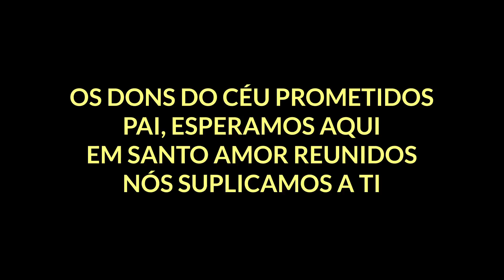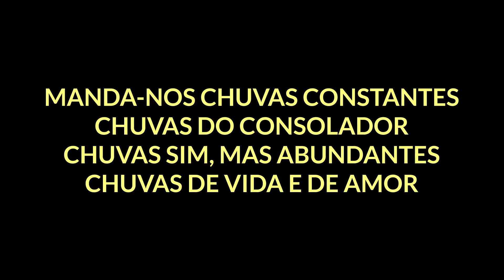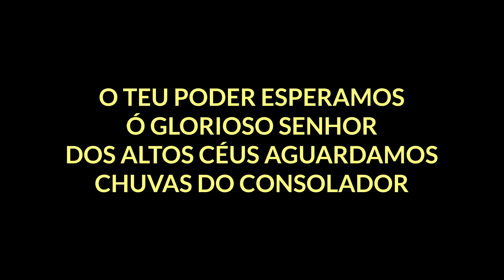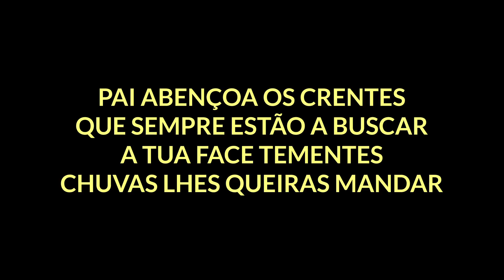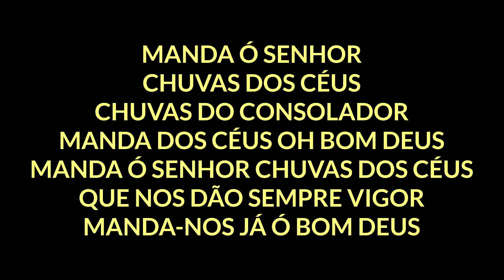OS DONS DO CÉU - 349 - HARPA CRISTÃ - Carlos José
Meus queridos irmãos, Graça e Paz!
Ai esta mais um belo hino da Harpa Cristã.
Meus irmãos peço que continuem orando em nosso favor!
Que Deus abençoe a cada um.